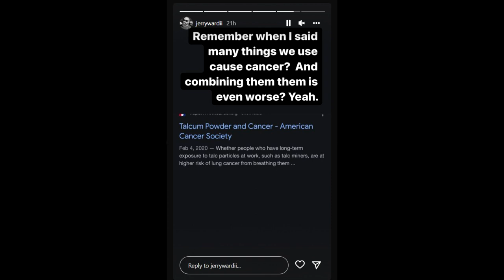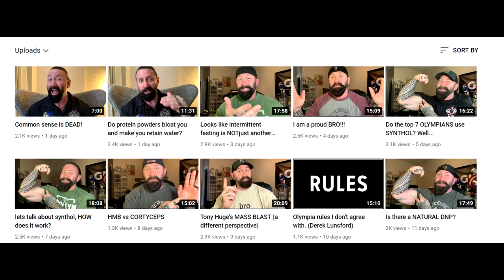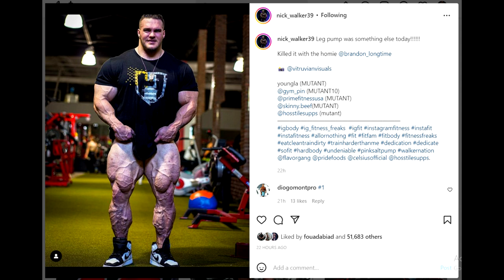Chicago Pro 2022 Prejudging Analysis! + Jerry Ward Passed Away + Nick Walker's Legs!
TIMESTAMPS:
00:00 - Intro
00:16 - Chicago Pro 2022 Prejudging Analysis
05:42 - Jerry Ward Passed Away
08:18 - Nick Walker's Legs